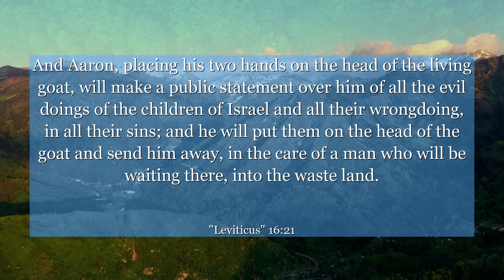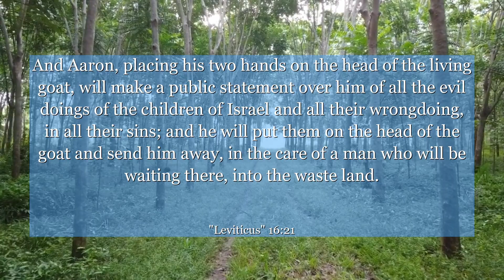Leviticus 16:21 And Aaron, placing his two hands on the head of the living goat, will make a public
In Leviticus 16:21, discover a profound lesson about personal responsibility and accountability. This verse, set within the context of a sacred ritual, reminds us that we have the power to choose our actions and bear the consequences. Reflect on how this timeless wisdom can guide you in making conscious decisions and embracing the outcomes with grace and humility. Let this verse inspire you to take ownership of your choices and grow into a more self-aware and responsible individual.